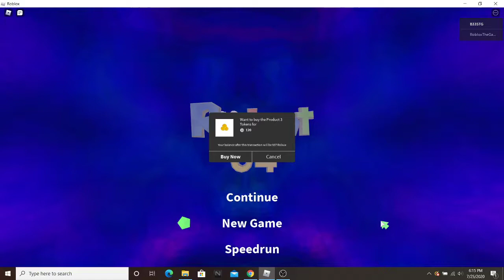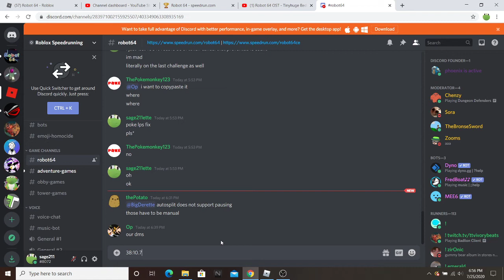Robot 64 100% NMG 38:10.75 (Former WR)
lost way too much time in stupid areas, bad run
37 free @Bowszer